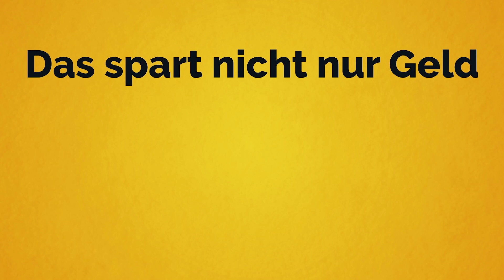live streaming dienstleister, Erklärvideo, Balint Media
Erwecken Sie Ihr Unternehmen zum Leben mit einer professionellen Firmenvideo-Produktion von Balint Media. Ein Erklärvideo ist heute ein unverzichtbarer Teil einer erfolgreichen Marketingstrategie und kann Ihre Marke auf ein neues Level bringen.
Mit einem ansprechenden und informativen Firmenvideo können Sie:
1. Ihre Marke stärken und einen bleibenden Eindruck bei potenziellen Kunden hinterlassen.
2. Ihre Produkte und Dienstleistungen auf eine ansprechende Art und Weise präsentieren und erklären.
3. Ihre Zielgruppe direkt ansprechen und ihr Interesse wecken.
4. Ihre Kompetenz und Professionalität beweisen.
5. Ihre Online-Präsenz stärken und Ihre Reichweite erhöhen.
Lassen Sie uns gemeinsam ein einzigartiges Firmenvideo / Erklärfilm erstellen, das Ihr Unternehmen perfekt präsentiert und Ihre Zielgruppe begeistert. Kontaktieren Sie uns noch heute und lassen Sie uns Ihre Vision Wirklichkeit werden lassen.
live streaming dienstleister, Erklärvideo, Balint Media Düsseldorf